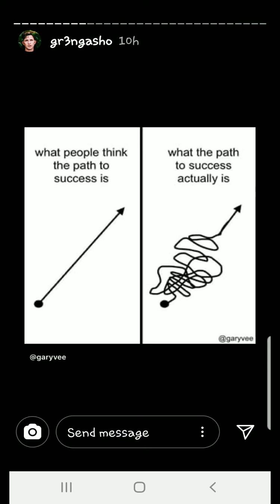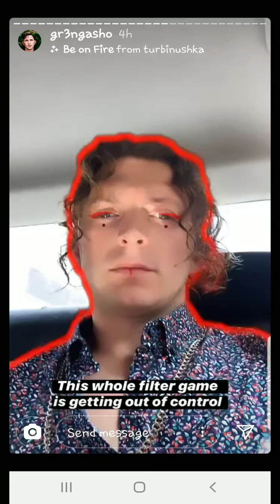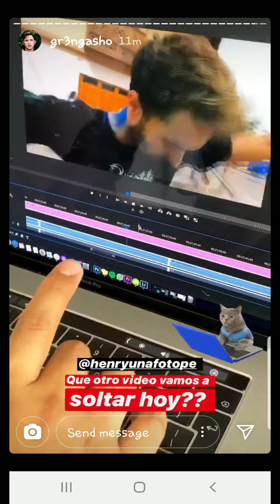GRINGASHO EN INSTAGRAM 26-02-20